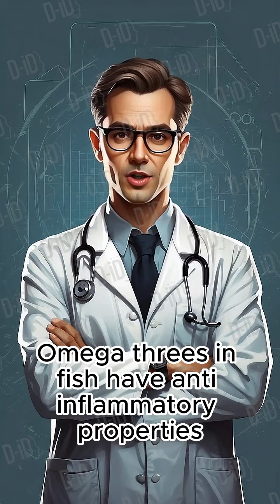The Benefits of Eating Fish